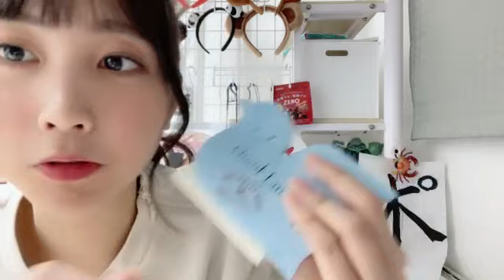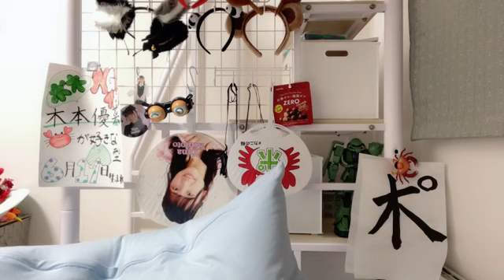48 KIMOTO YUNA 2024年02月19日23時15分28秒 木本 優菜（NGT48）